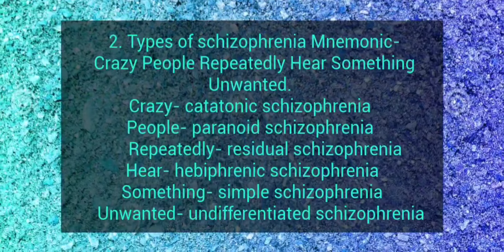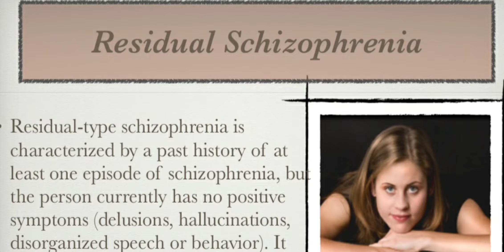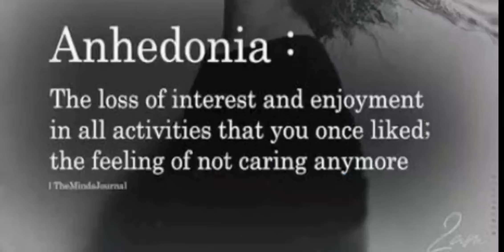Schizophrenia mnemonics|Causes Riskfactors|Symptoms| Diagnosis|Treatment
A disorder that affects a person's ability to think, feel and behave clearly.
The exact cause of schizophrenia isn't known, but a combination of genetics, environment and altered brain chemistry and structure may play a role.

For engineering